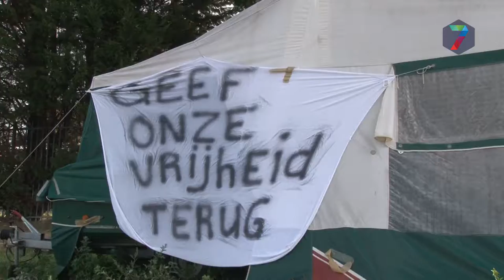Rechter doet uitspraak: woonwagenbewoners Elst moeten weg